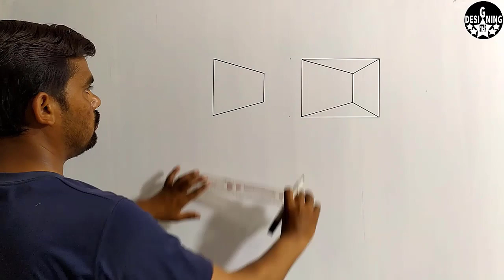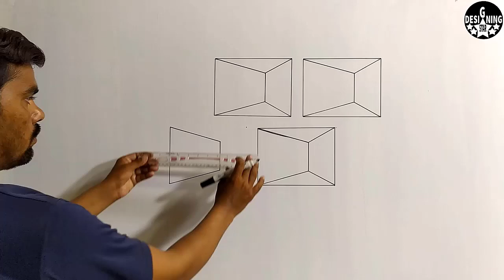3D wall painting design | design of wall | bedroom wall design ideas | interior design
3D wall painting design | design of wall | bedroom wall design ideas | interior design
( designing star )